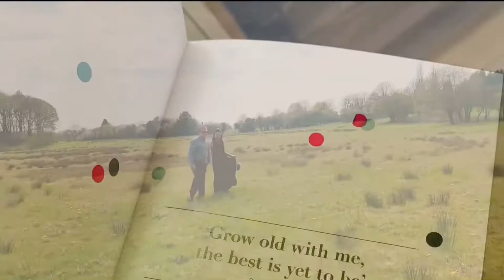Justin And Kaye | Save The Date | JustinAndKayeForeverMoore | KADO Kaye